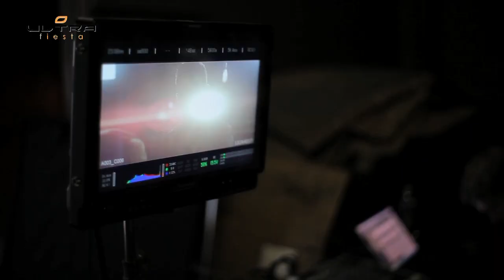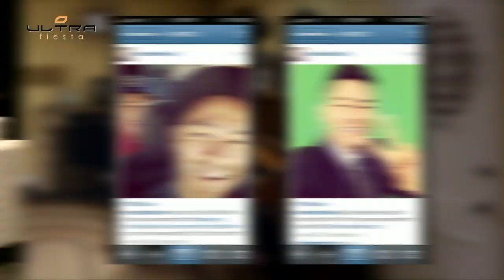Frankie J Entrevista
Frankie J regresa con su nueva produccion Faith Hope y Amor bajo el prestigioso sello de Universal Music Latino.
Reporter - Luis Jairala